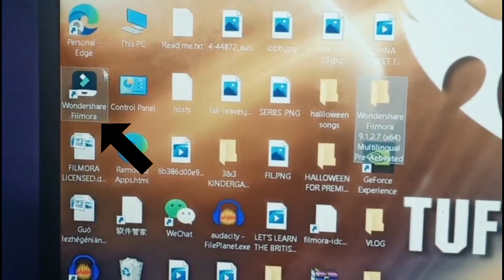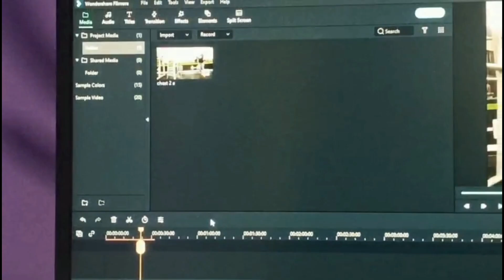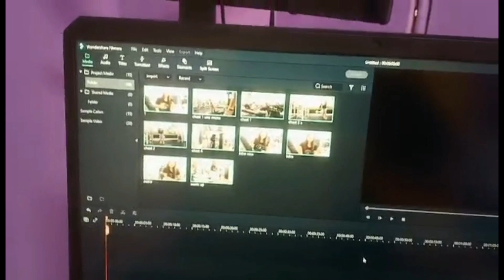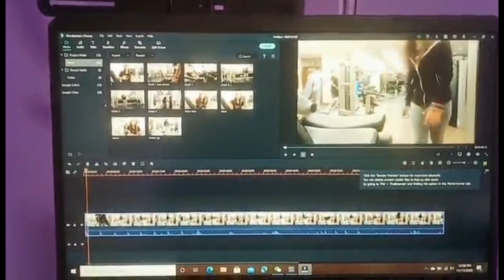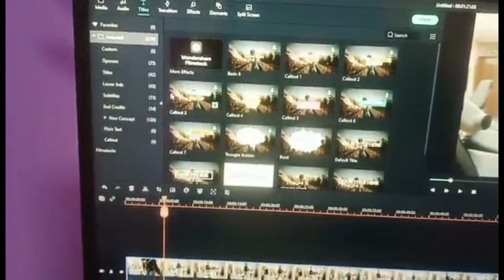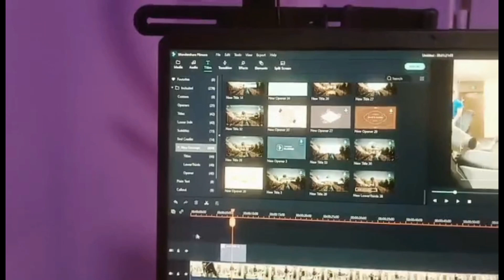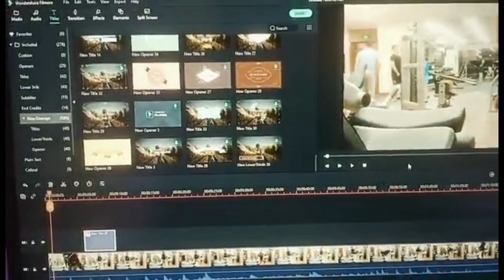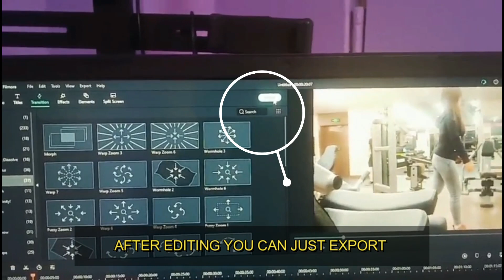FILMORA X TUTORIAL VIDEO EDITING FOR BEGINNER (Tagalog Version)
FILMORA Editor is an easy to use and excellent video editing software.